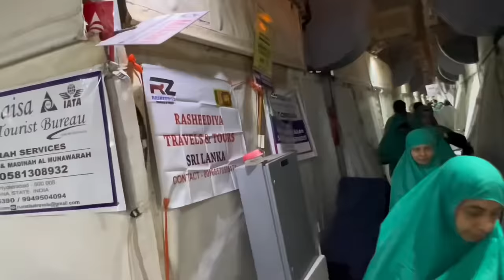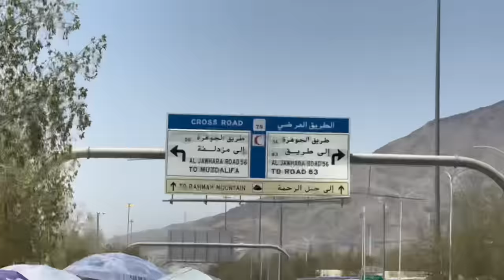Mina Say Arafat Jaty Hoay | Aur Arafat Ka Khubsorat Manzar | Live Hajj 2023